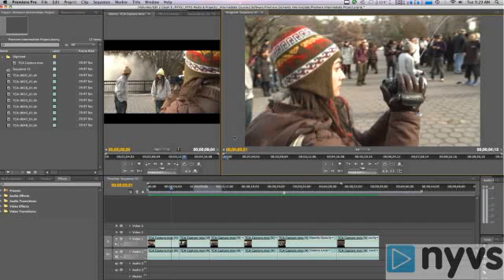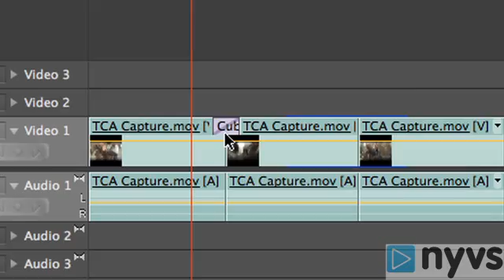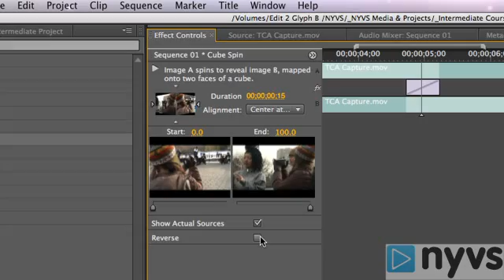CS4 Premiere Pro Tutorial (Intermediate): Transitions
Go deeper into the CS4 Premiere Pro editing software in this intermediate course. These CS4 Premier Pro tutorials will teach you about utilizing: effects, color correction, titles, transitions, the tools panel, and the trim tool.

Continue your video education on NYVS.com and see hundreds of more lessons.

NYVS is the premier online destination for video enthusiasts around the world who use video in their everyday lives. to see hundreds of instructional videos like these and be a part of the video revolution. A Plus membership will get you full access to NYVS for only $9.95 per month.